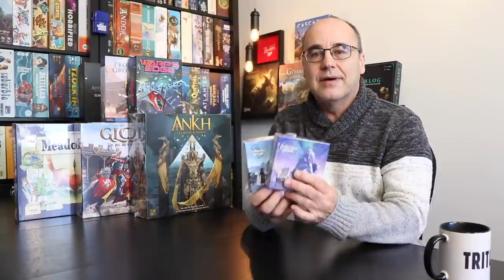L'ACTUALITÉ de la SOCIÉTÉ DES JEUX / 4 DÉCEMBRE 2021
Mon actualité ludique du 4 DÉCEMBRE 2021 des projets kickstarter, Gamefound, GameOn Tabletop et réception de jeux de société.

Les extraits de vidéos de cette présentation proviennent des campagnes kickstarter des différents projets.
Visitez nos commanditaires pour vos achats de jeux.  MERCI de l'utilisation du lien pour aider la chaîne :)

0:00 Introduction
1:04 Le Party des Abonné.es /
3:18
4:20 Ankh les Dieux d'Égypte
5:15 Glory un jeu de chevaliers de Super Meeple
5:59 Meadow de Rebel Studio
6:45 Expérience ludique: Warp's Edge d'Origames en français, la série héros solo
8:55 The Hunger le challenge solo
9:37 IKI le challenge solo
10:15 Assassin's Creed Brotherhood of Venice
10:40 Etherfields en français
11:25
12:28
13:17
14:12

Ma question de la semaine: allez-vous être du party des abonné.es?
Bon week-end !